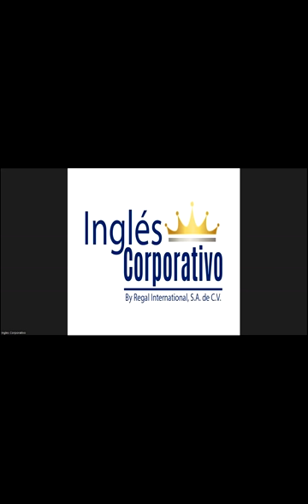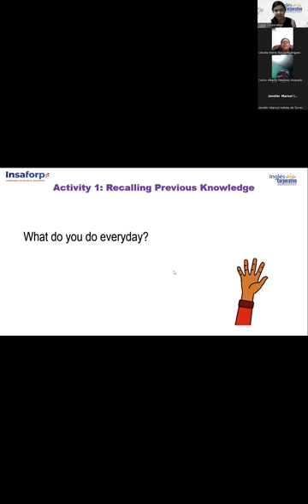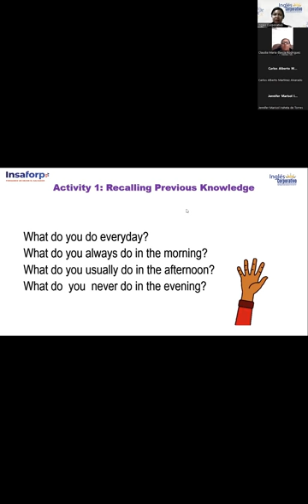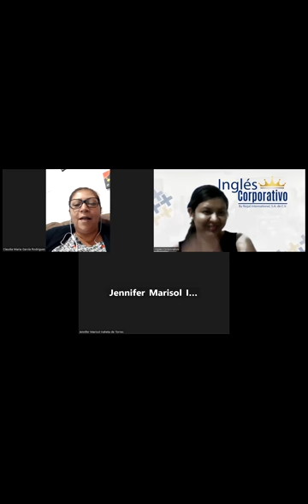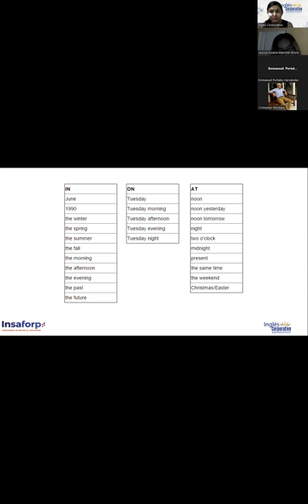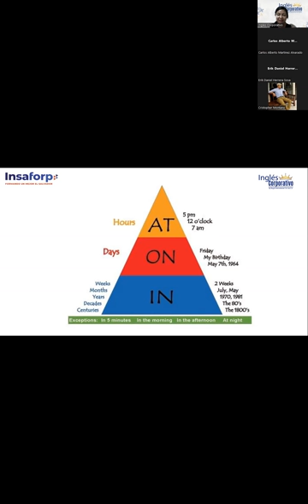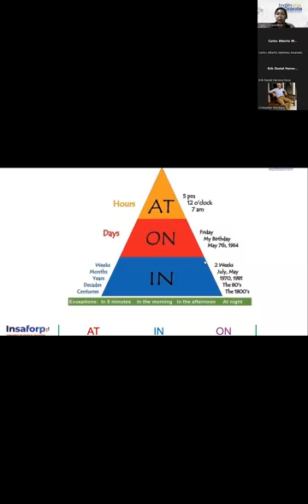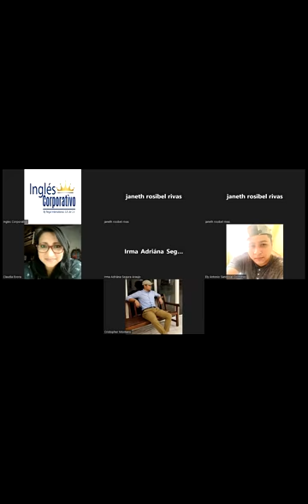5-26/1/23-FI-REGA-101-Chicas-Prepositions of time